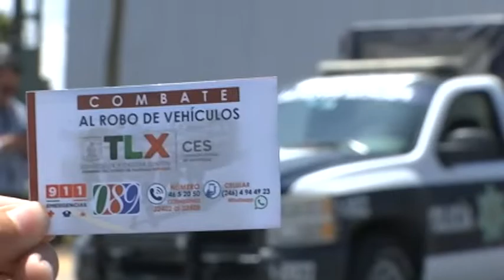Ahora Noticias Express 18:00 horas – 20 de marzo de 2019